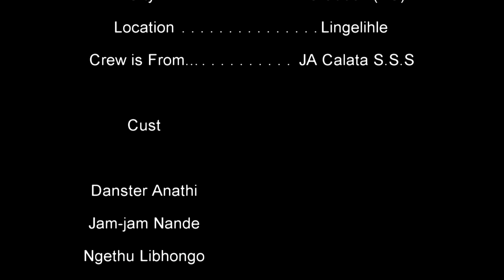J.A DK's - Wayemanetshona (Short Film Edited By Mzuvukile Sishuta)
JA Calata's 1st Edition of Short Comedy Film.